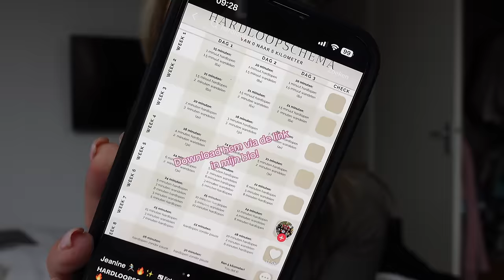Heel veel pakketjes, content maken & Lookfantastic unboxing! 🤎 Fleur Nijbacker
Lookfantastic
Black Friday box

*Deze video bevat een gekregen producten en een betaalde samenwerkingen.*